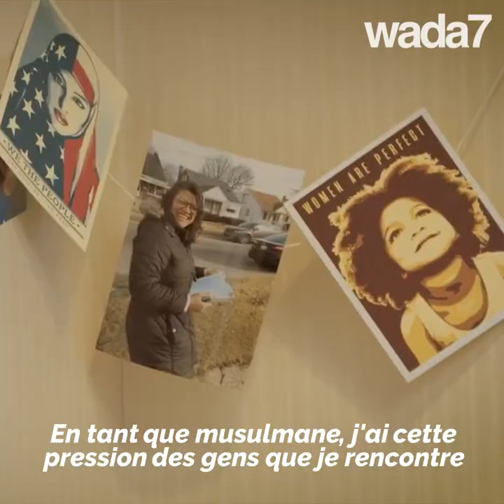Rashida Tlaib réélue aux Etats-Unis 🇵🇸🥰😍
Rashida Tlaib réélue aux à la chambre des représentants aux Etats-Unis. Lors de la cérémonie de prestation de serment, elle a porté une robe traditionnelle palestinienne en hommage à ses parents 🇵🇸